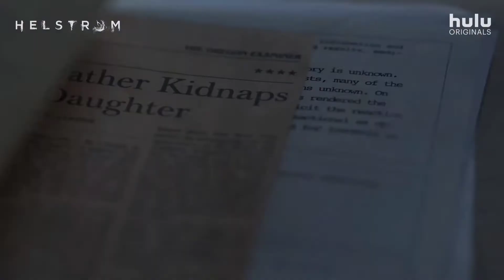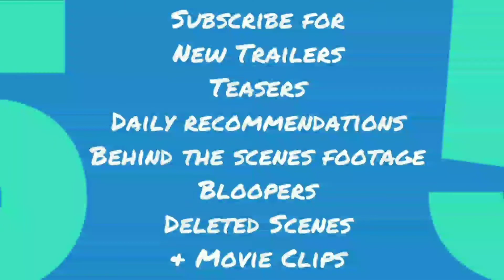Helstorm (2020) Trailer | Tom Austin | Sydney Lemmon | Elizabeth Marvel | Ariana Guerra | Hulu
Helstorm (2020) Trailer
Superhero

Starring: Tom Austin | Sydney Lemmon | Elizabeth Marvel | Ariana Guerra

A Hulu Original

Description: Daimon and Ana Helstrom are the son and daughter of a mysterious and powerful serial killer; the siblings have a complicated dynamic as they track down the terrorizing worst of humanity.